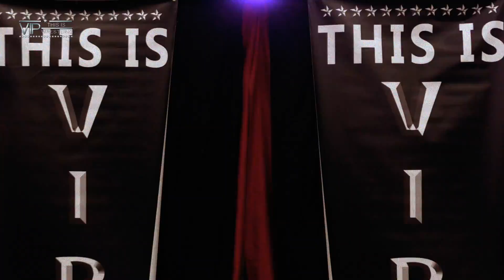RowevsPentagon2@VIP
Take a look back at our HARD TO KILL main event. Raymond Rowe​ vs. Pentagón Jr.​ DVD will be available at our September Anniversary Shows.